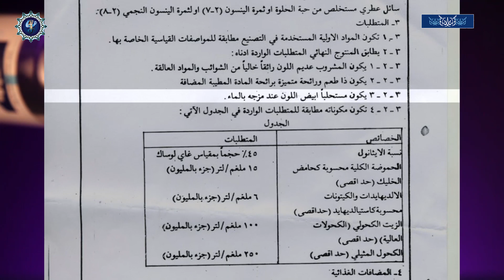فرق بين المستكي وجلنار مستكي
كاد يكون العراق هو البلد العربي الوحيد الذي لديه مواصفه وتعريف للعرق المستكي !
فاغلب البلدان العربيخ كسوريا ولبنان لا يعرفون بوجود هكذا عرق بينما الاتراك يسمونه ( ساكزلي راكي) اي عرق العلكه .
علكه المستكي تفرزها أشجار تعبش في الجبال وتشتهر جبال بنجوين وحلبجه بهذه الأشجار لذلك نسمي العلكه بالعلكه الكرديه ...الخ
علكه المستكي تذوب في الكحول ولنحصل على مشروب المستكي ولكن المواصفه العراقيه حددت بوجوب تغيير لون العرق الى لون مستحلب بعد اضافه الماء مما يتوجب احتواء عرق المستكي على الينسون مع المستكي لنحصل على عرق متميز ...جيرس لكل عشاق عرق جلنارالمستكي .